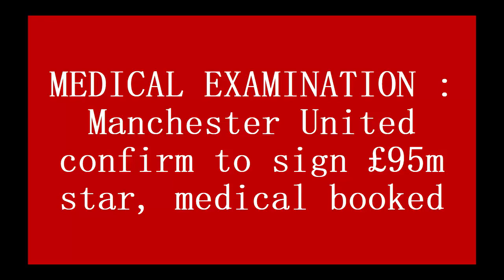MEDICAL EXAMINATION : Manchester United confirm to sign £95m star, medical booked